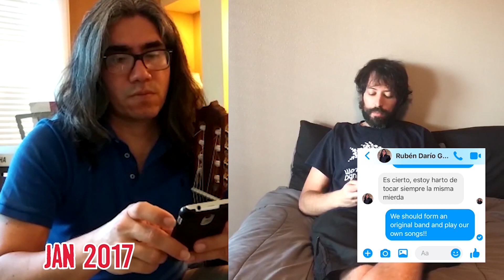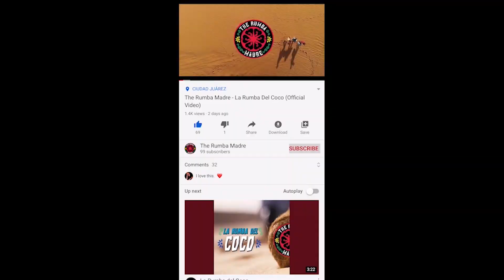Meet The Rumba Madre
"One of the best bands I've seen in my life" (Mick Jagger)

"If it wasn't for them I would have probably died that night" (Vladimir Putin)

Get to know one of the most influential bands in the world: The Rumba Madre.

Original Idea:
The Rumba Madre & Carlos Humberto Tejeda
Video Director:
Carlos Humberto Tejeda (It’s Alive FX)